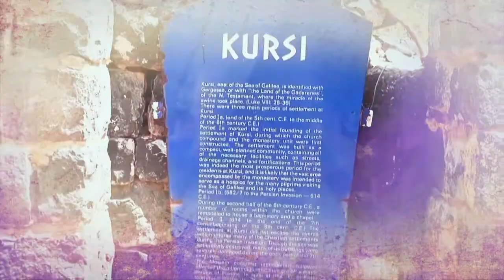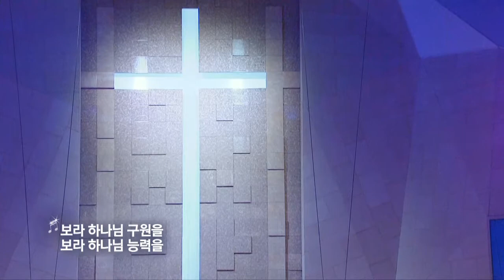믿음 없음에서 시작된 기적 | 만나교회 김병삼 목사 [주일예배 / 설교]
설교 제목 : 믿음 없음에서 시작된 기적

19. 대답하여 이르시되 믿음이 없는 세대여 내가 얼마나 너희와 함께 있으며
      얼마나 너희에게 참으리요 그를 내게로 데려오라 하시매
20. 이에 데리고 오니 귀신이 예수를 보고 곧 그 아이로 심히 경련을 일으키게
       하는지라 그가 땅에 엎드러져 구르며 거품을 흘리더라
21. 예수께서 그 아버지에게 물으시되 언제부터 이렇게 되었느냐 하시니
      이르되 어릴 때부터니이다
22. 귀신이 그를 죽이려고 불과 물에 자주 던졌나이다 그러나 무엇을 하실 수
      있거든 우리를 불쌍히 여기사 도와 주옵소서
23. 예수께서 이르시되 할 수 있거든이 무슨 말이냐 믿는 자에게는 능히
      하지 못할 일이 없느니라 하시니
24. 곧 그 아이의 아버지가 소리를 질러 이르되 내가 믿나이다 나의 믿음
      없는 것을 도와 주소서 하더라
25. 예수께서 무리가 달려와 모이는 것을 보시고 그 더러운 귀신을 꾸짖어
      이르시되 말 못하고 못 듣는 귀신아 내가 네게 명하노니 그 아이에게서
      나오고 다시 들어가지 말라 하시매
26. 귀신이 소리 지르며 아이로 심히 경련을 일으키게 하고 나가니 그 아이가
      죽은 것 같이 되어 많은 사람이 말하기를 죽었다 하나
27. 예수께서 그 손을 잡아 일으키시니 이에 일어서니라
28. 집에 들어가시매 제자들이 조용히 묻자오되 우리는 어찌하여 능히 그
      귀신을 쫓아내지 못하였나이까
29. 이르시되 기도 외에 다른 것으로는 이런 종류가 나갈 수 없느니라
      하시니라